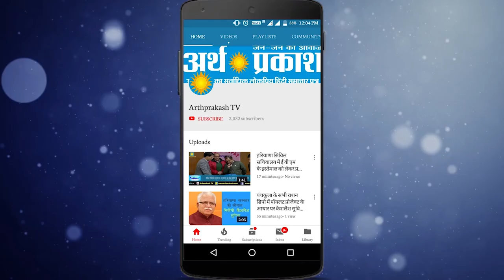WATCH एकता दिवस पर हरियाणा CM मनोहरलाल के भाषण की बड़ी बातें, जरूर देखें